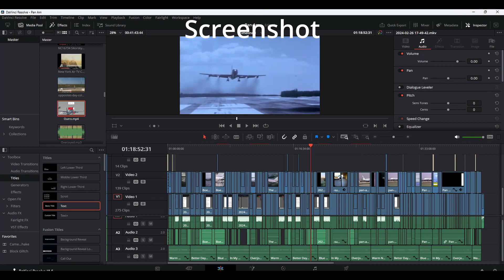!!!Big News!!!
Discription:

Hi My Name Is Andreas, And Welcome To BlueAirways.

 On This Channel I Play Flight Simulators, I Go Planespotting, And Just Make Aviation Videos.

(If You Are Going To Coment, Remember, No Negativity)